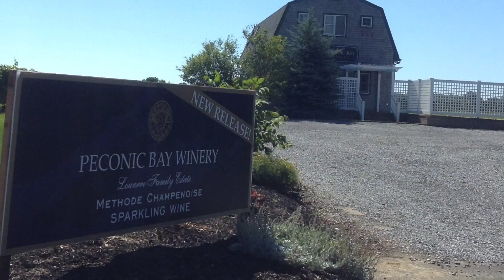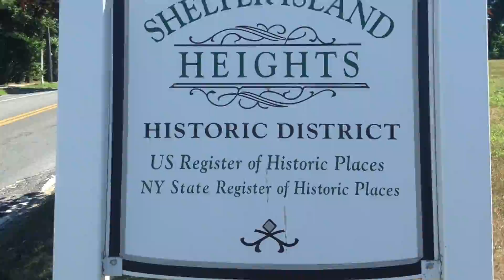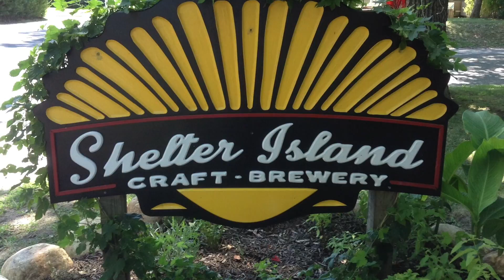S/V Sommerfest Ep.1 NOFO Shelter Island to Sag Harbor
Rode the bikes along the North Fork Vineyards to Greenport, Shelter Island & Sag Harbor